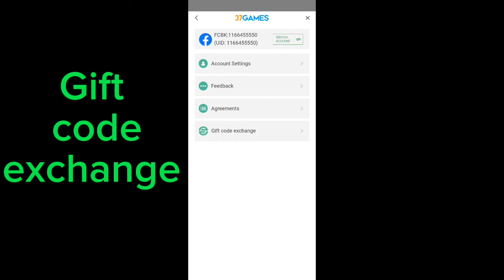ALL WORKING CODES IN (NOBODY'S ADVENTURE CHOPCHOP)